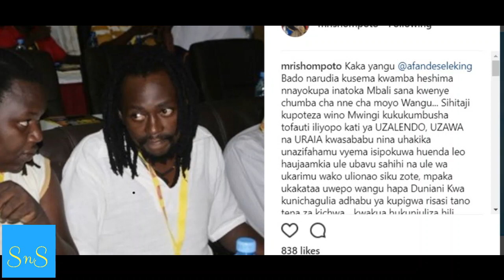Mrisho Mpoto ajibu shutuma kutoka kwa Afande Sele ‘kabla sijapigwa hizo risasi tano…’